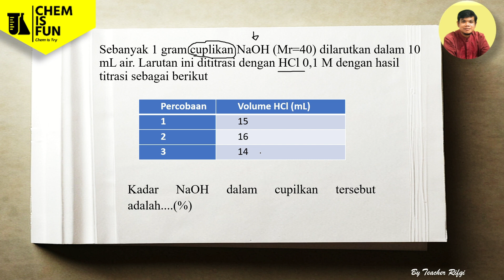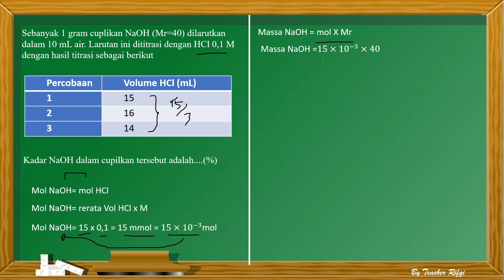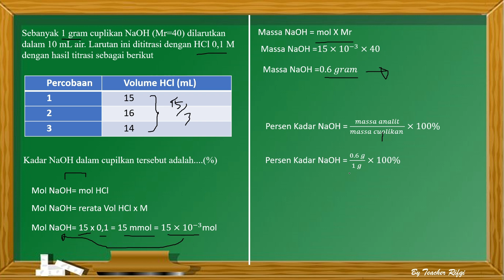BAHAS SOAL NO.6